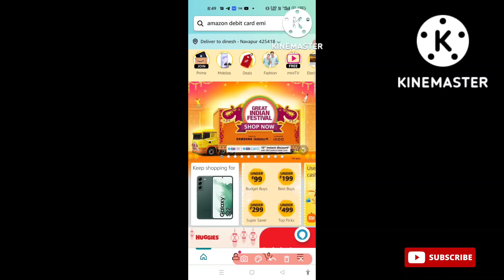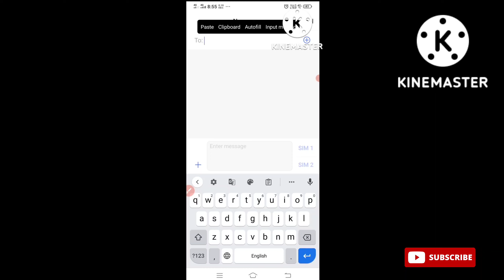debit card emi on amazon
kotak debit card emi amazon
debit card emi amazon sbi
debit card emi amazon eligibility
icici debit card emi amazon
how to buy mobile on emi in amazon using debit card
amazon debit card emi malayalam
flipkart debit card emi
debit card emi kaise le
amazon axis debit card emi telugu
amazon debit card emi in telugu
flipkart plus membership
flipkart super coin's
amazon paylater offer full details
ar techt
how to buy mobile on emi in amazon without credit card
how to buy mobile on emi in amazon using sbi debit card
how to buy product using debit card on emi amazon debit card emi check eligibility